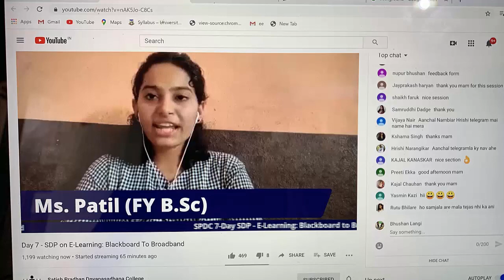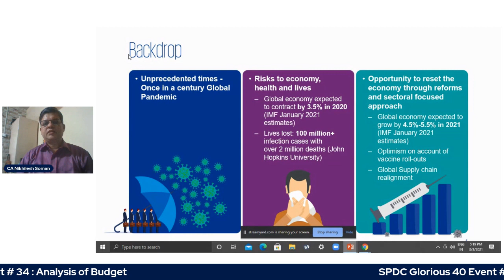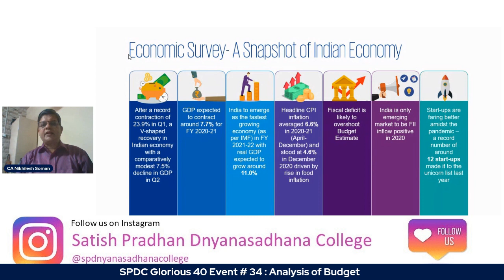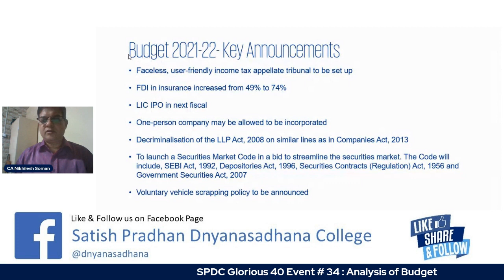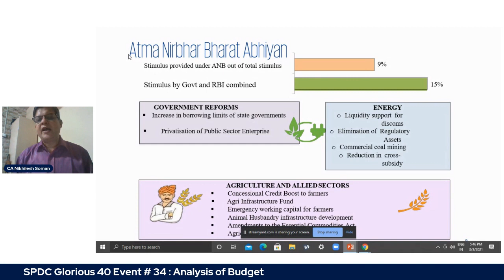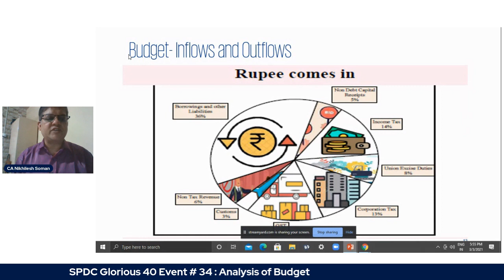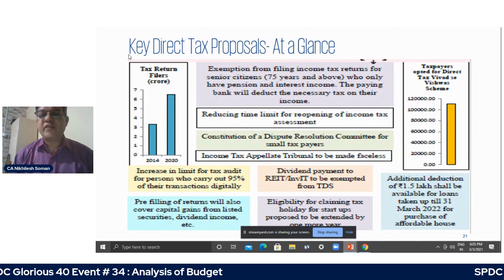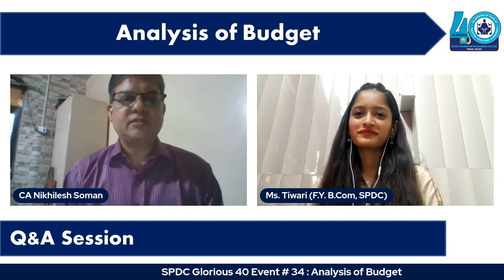SPDC Glorious 40 Event # 34 : Analysis of Budget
Programme # 34
Analysis of Budget